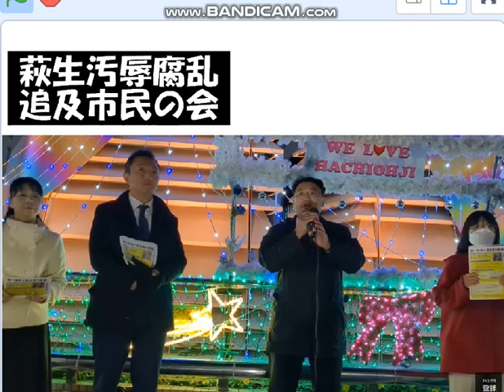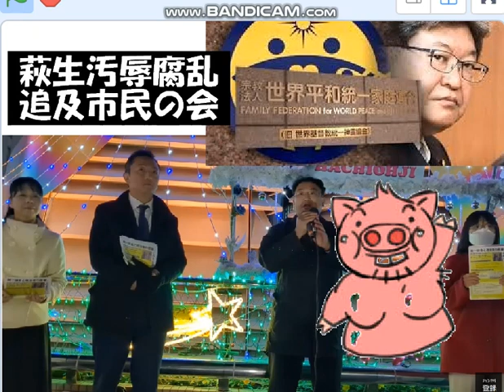八王子市民の[萩生田落ちろ]の声が炸裂、自民盗統一教会と萩生は豚うんこ投擲の目。菱山南帆子さん、ありがとう。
引用：雪はこんこん、萩生豚うんこ。